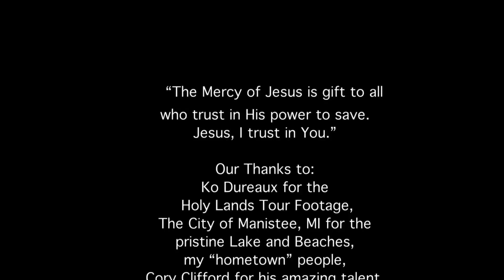Mercy ~ Julie Carrick ~ Divine Mercy Music Video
This Divine Mercy inspired song "Mercy" is now a beautiful music video. The footage spans 13 years of my Catechetical Concert ministry.  Footage filmed in 2000 in Israel at the Jordan River and Jerusalem along the via dolorosa and in 2013 in my hometown of Manistee MI in 'my Lake' and then sharing the grace of the sacrament of Reconciliation I pray this song touches souls.  The simple and powerful prayer, The Divine Mercy Chaplet, given to us by St. Faustina is one of my favorites.  Known as the 3:00 habit honoring Jesus' hour of mercy for souls I hope this video causes all of us to get into the habit of thanking Jesus everyday for His perfect Love.